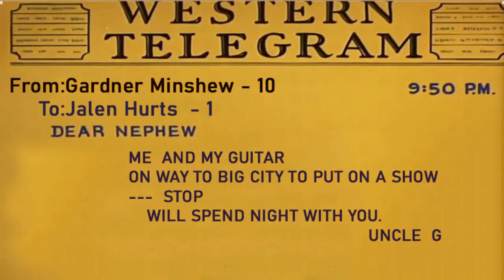Gardner Minshew singing Eagles song